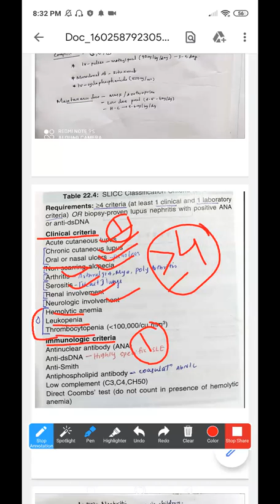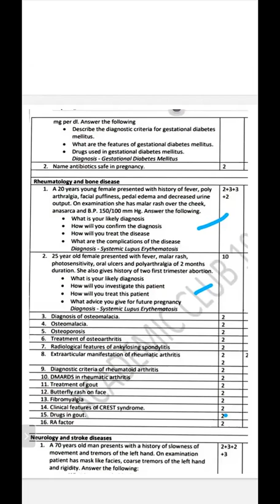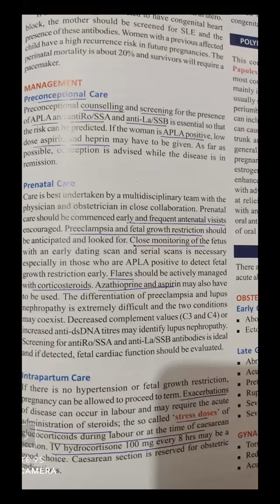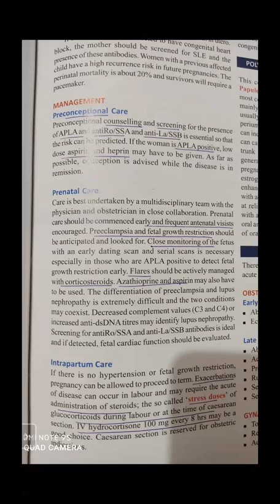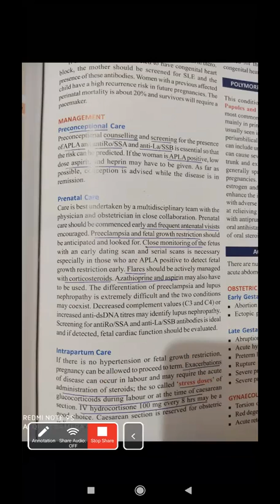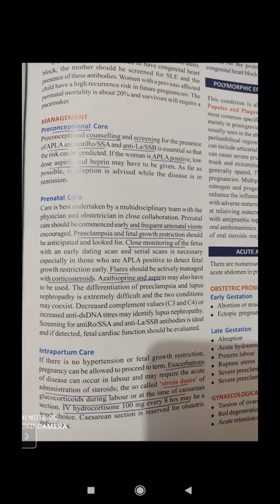SYSTEMIC LUPUS ERYTHEMATOSIS PART 2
CLASS BY ASMA, 2016 BATCH, TRAVANCORE MEDICAL COLLEGE